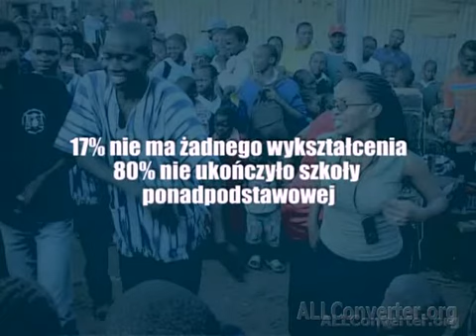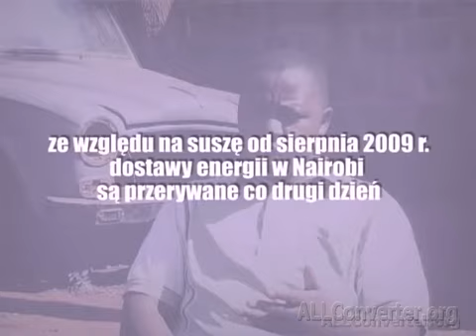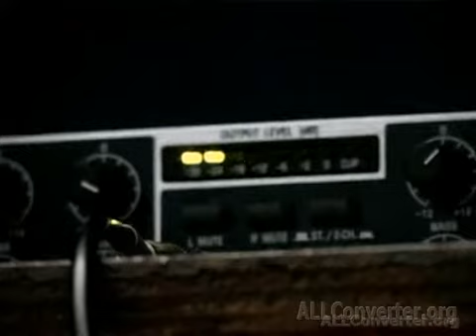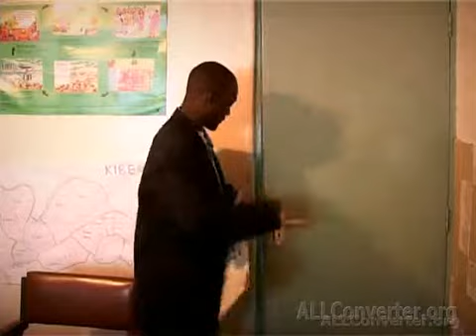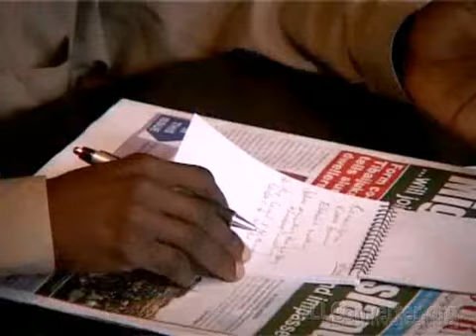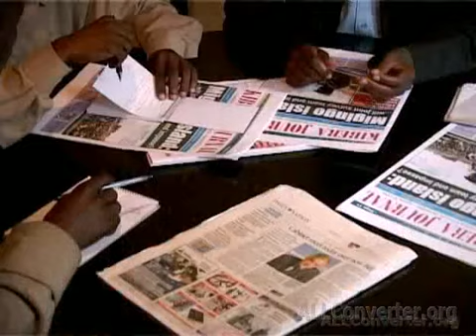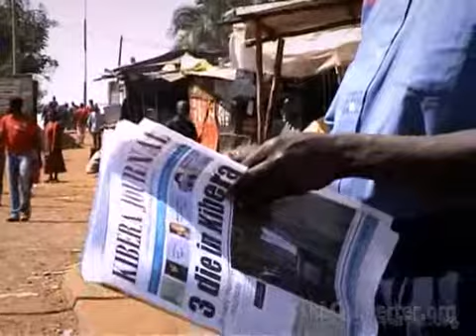You deserve to know cz.3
Projekt realizowany przez Fundację Ekonomiczną Polska -- Afryka Wschodnia we współpracy z lokalną organizacją pozarządową Kawangware Street Children and Youth Project. Miejscem realizacji projektu były slumsy Kawangware w Nairobi. Głównym założeniem była aktywizacja dzieci ulicy, które w wielu przypadkach mają za sobą kryminalną przeszłość, a większość używa substancji odurzających. Zapewnienie możliwości choćby najprostszej pracy i uzyskiwania dochodów z niej płynących ma być początkiem resocjalizacji i reintegracji tych młodych osób ze społeczeństwem.